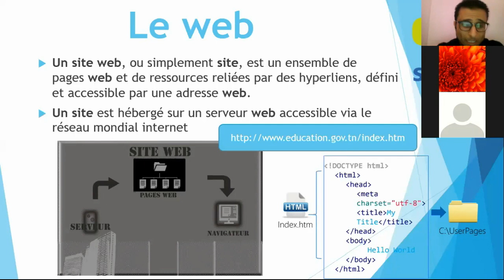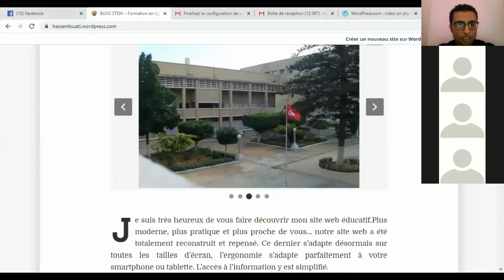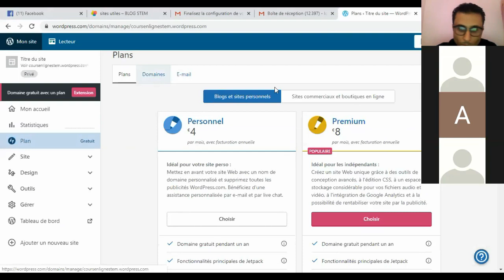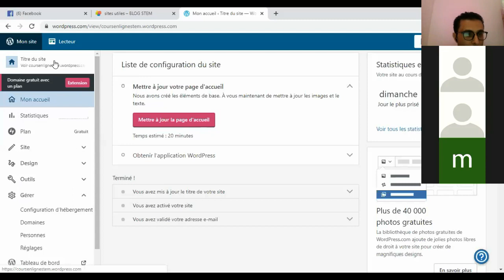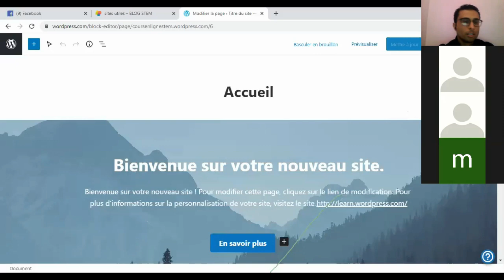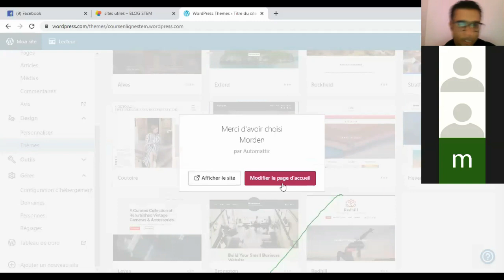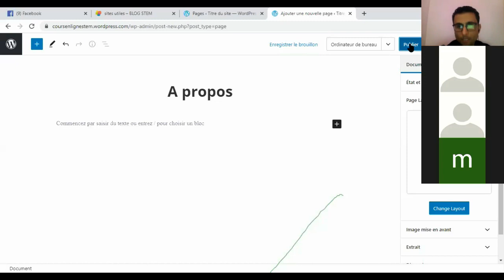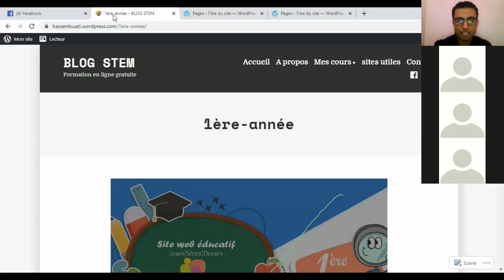Formation STEM création d'un site web avec WORDPRESS (1/3)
Création d'un site web éducatif (blog) de A -Z en utilisant l'outil CMS wordpress